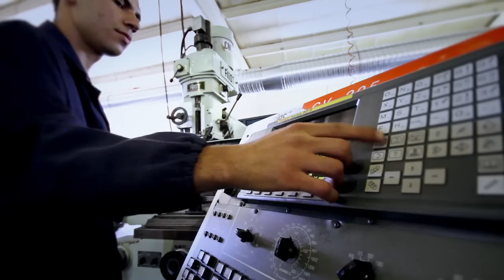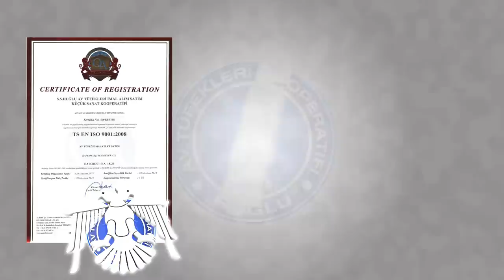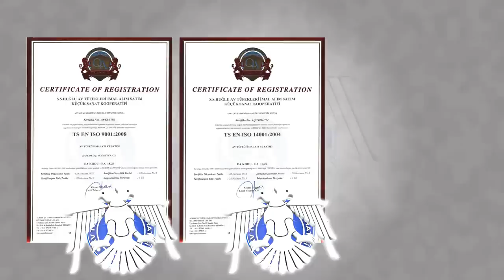Huglu Hunting Firearms Cooperative Film - English